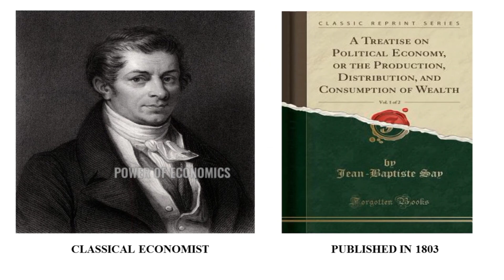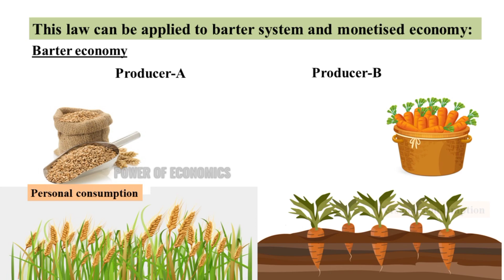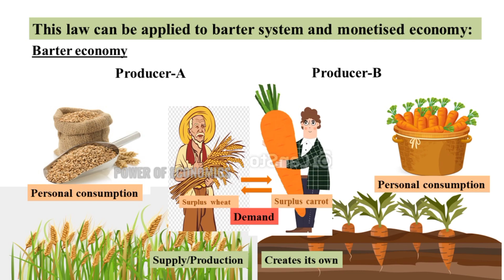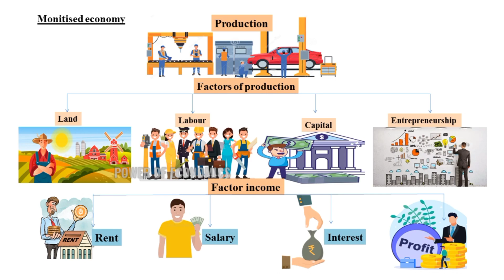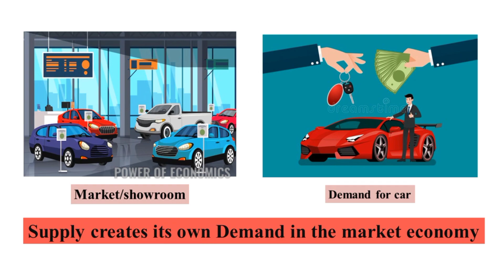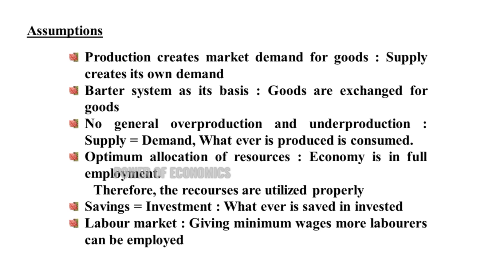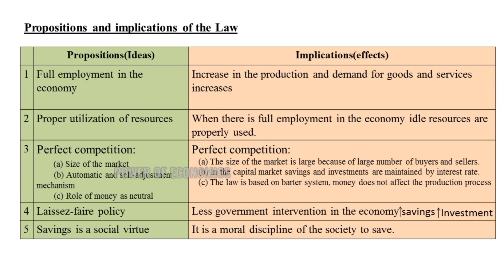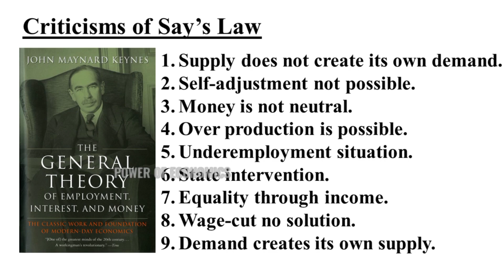say's law of the market | classical theory of employment | English